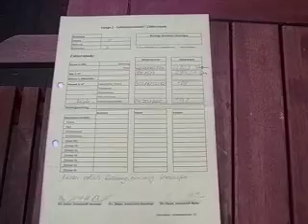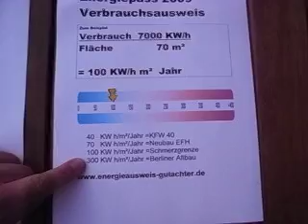Energiepass Berlin Energieausweis Energieberatung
Energieberater aus Berlin macht Erklärung Energiepass 2009 nach DENA. Bei jeder Besichtigung werden Tipps zum Energiesparen gegeben. Energiepass ist Pflicht bei Verkauf einer Immobilie, seit Dez 2012. Baugutachter Dipl. Ing. Schmalfuss führt Energieberatung seit 1995 durch.  Bei Energieberatung zum Energiepass wird zu geringe Dämmung am Haus gefunden. Die Folge sind hohe Heizkosten!
Es gibt immer Wege, einen hohen Energieverbrauch zu minimieren. Ihr Thermograf & Energieberater Dipl. Bauing.